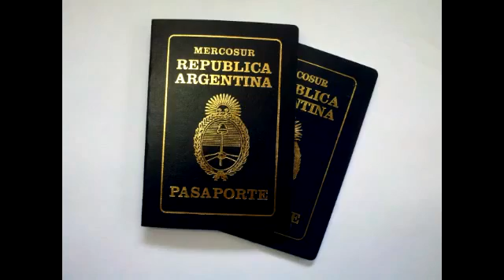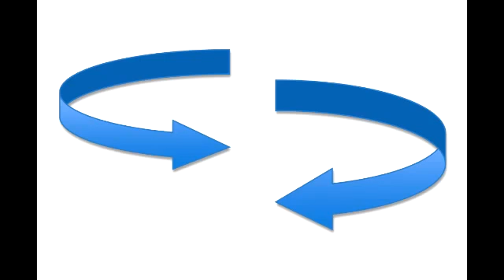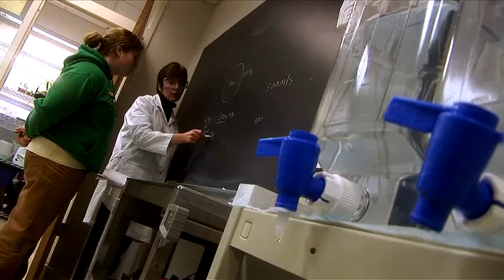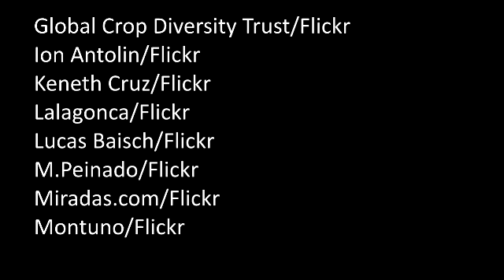La fuga de cerebros en América Latina